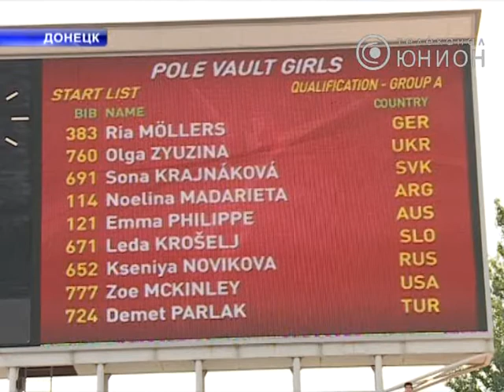От сборной ждали побед